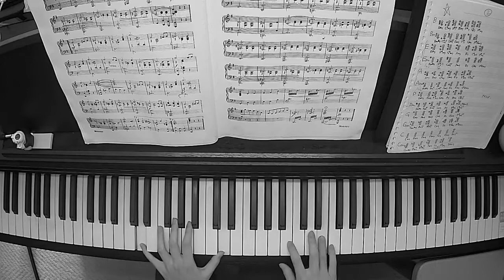Ragtime piano【OPALS】by LEO GORDON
今回はLEO GORDON作曲のOPALSを演奏してみました。